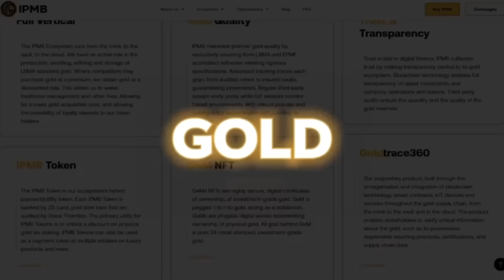JOSHUA v DUBOIS IN WEMBLEY? JEFF POWELL GIVES SHOCKING INSIGHT | WARREN HEARN | 5v5 | WILDER | SAUDI